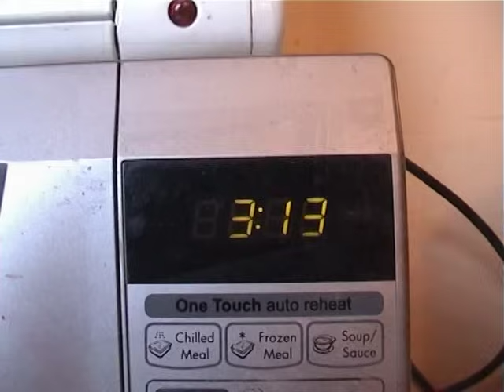FRYTKI 🍟 Gotuj z Gracjanem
W "Gotuj z Gracjanem" pokazane jest tym razem jak zrobić frytki!